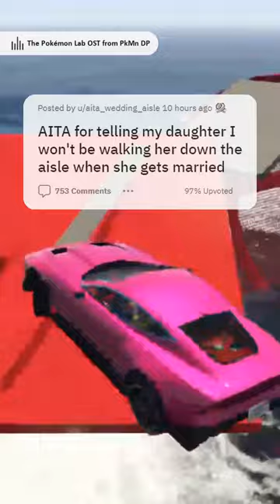AITA for telling my daughter I won't be walking her down the aisle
since youtube shorts caps out at 60s, for the full length of the video, check out my tiktok!

check my link for where i get my background gameplay and music